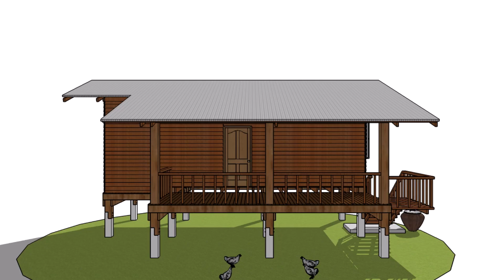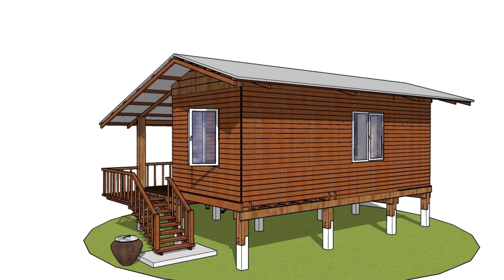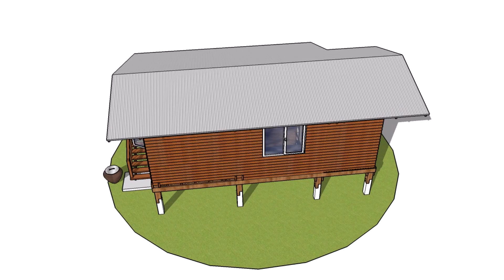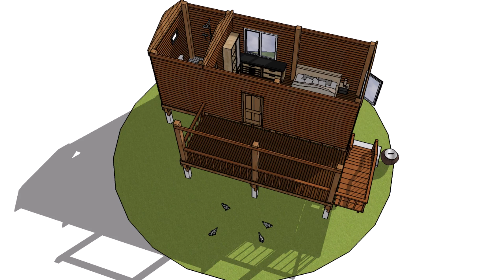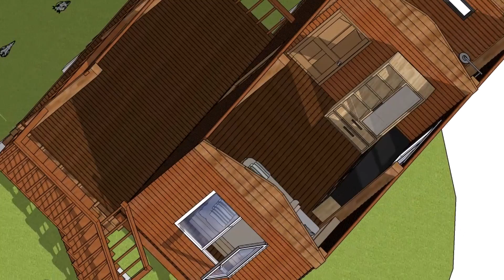แบบบ้านไม้ ยกพื้น ชีวิตพอเพียง ราคาถูก แบบที่ 08 [ Baan3D ]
แบบบ้านไม้ ยกพื้น ชีวิตพอเพียง ราคาถูก หลังคาจั่วรับน้ำฝน  ชายคาด้านนึงยืดออกให้ยาวเพื่อเพื่มพื้นที่ระเบียง และความงามตามสัดส่วนอาคาร ฐานรากใช้เสาตีนช้าง ขนาด 6x6 นิ้ว เพื่อเพิ่มความแข็งแรงให้มากกว่า เสาตีนช้าง 4"x4" การทำบ้านบางทีต้องลงเสาเข็ม หรือที่ดิน ไม่ต้องลงเสาเข็มขึ้นอยู่กับน้ำหนักดิน และ น้ำหนักโครงสร้างอาคาร ควรปรึกษาวิศวกรคำนวน